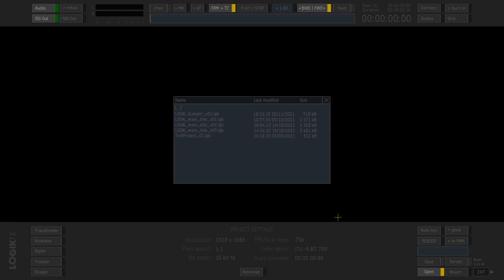OFoW 2021: "A.I. Changes Everything" by Mor Komuves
Synopsis:
The idea was to build a time machine, travel into the future, and create some amazing stuff with Flame 2050. But unfortunately, there wasn't Flame anymore in 2050. Post-production people were using LogikFX – a versatile finishing software with a very cool Artificial Intelligence-powered feature to take care of client comments.

Inspiration:
I had a few hours experimenting with this great piece of software in an open-plan office where artists work 24 hours a day doing the only thing AI can't take care of: rotoscoping. At the end of my visit, I was lucky enough to find an old computer with a USB-C port in a museum, so you can also get a glimpse into the future of our business.
Winners will be announced on Logik Live on Sunday, December 12th @ 2pm ET.
Community voting ends 12/8/21 @ 11:59pm ET.

To see the other entries and to download the setups/archives, visit our